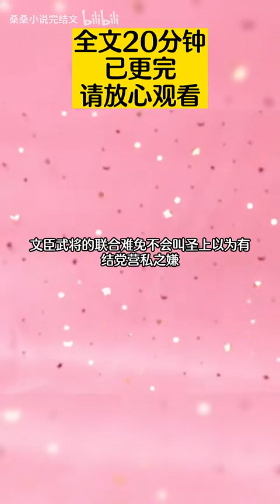20分钟古言全文，一口气看完大结局.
姐妹们 我配得到你们的三连吗！！
这篇是全文 呜呜呜~更新不易
点赞不足4%收益减半